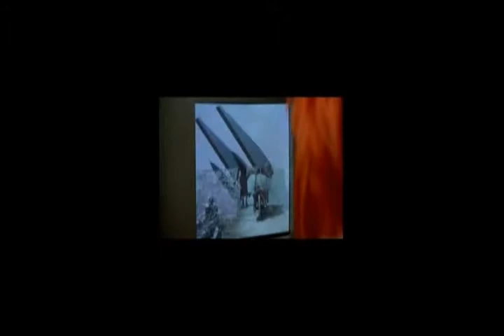The Secret Off Loch Ness 0